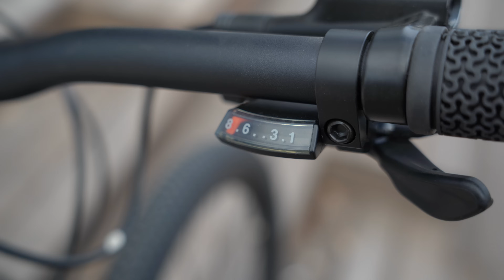7 скоростей VS 24 скорости НА ВЕЛОСИПЕДЕ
Выясняем, можно ли ощутить разницу в передаточных соотношениях на горных велосипедах с разными видами трансмиссий. 7 перед с narrow wide звездой и 24 передачи с привычным приводом 3 на 8. Выкручиваем до отсечки!